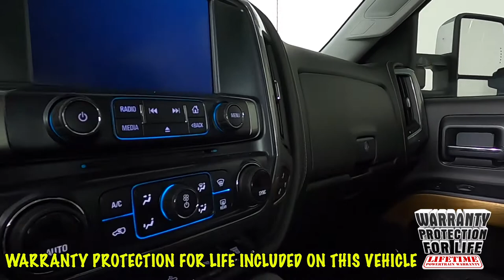2016 Chevrolet Silverado 2500HD LTZ Truck 1GC1KWE86GF260216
Reviews:
  * Impressive hauling and towing capabilities; refined and quiet ride; strong diesel engine; available CNG fueling for regular V8; solid build quality. Source: Edmunds

 2016 Silver Ice M"